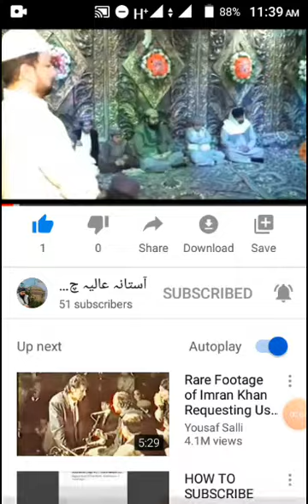QAWALI : MAIN ARBI MAHI AY DI HIK DASAN KHAS NISHANI .....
Wattsup Number:-
Hamar e Channel Par Tamam Vedioes Islamic Hoti Hain Agar Kisi Bhai Ko Kisi Vedio Par Itraz Ho To Plz Do Not Mind And Skip
Channel Ko Support Krne K Liye Hamar e Channel Ko Subscribe Kr Daiiya Kryn Or Vedio Ko Like Kr Diya Kryn Is se Just Hamri Hosla Afzai Hoti Hay Is K Liye Is Channel Par Or Kuch Ni Milta
Ye Channel Just Logon ko Islamic Or Aqa Do Jahan Se Muhabat Payda Krne K Liye Banaya Giya Hay
Thanks For Support Our Soul